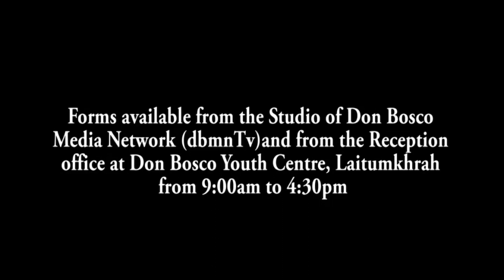SDANG KA RBDSA IA KA 3rd DIVISION FOOTBALL LEAGUE - 2024 HA NONGJRI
Ka Ri Bhoi District Sports Association, (RBDSA) ha ka 13 tarik Nailarsngi ka la sdang ïa ka lympung  3rd Division Ri Bhoi Football League- 2024 hapdeng ka Raitong pyrshah ia ka Nongbah Mardon ha madan Nongjri.
Ïa kane ka lympung la plie pyrda da u Bah Ransom Sutnga, Chairman, MIDC jong ka Sorkar jylla kum u kongsan ha ka jingïadon lang u President ka RBDSA, Bah R B Shadap, Bah P Nongrum, Vice President,  Bah D Ryntathiang, General Secretary, R R Makdoh Advicer. Haba phai  sha kane ka jingïakhun ban knieh ïa ka nam jop ka jingïalehkai hapdeng kine ar kynhun ka la long shisha kaba itynnat bad kaba shongshit.Hakaba kut ka Raitong ka la lah ban pynliem ïa ka Nongbah Mardon da 2 - 1.
Hadien kane ka jingïalehkai banyngkong yn ïakhun ka Rtiang pyrshah ïa ka Khlieh Umtrew.
1. Local Cable LCN Channel 279
2. YouTube Channel
3. OTT @ dbmnTv